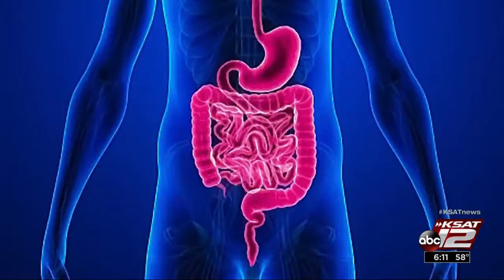VIDEO: Finding a cause and cure for celiac disease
One in 133 Americans have celiac disease, although experts say many haven’t been diagnosed.